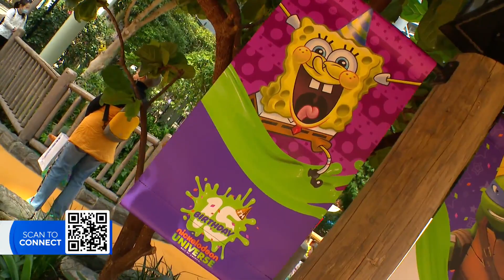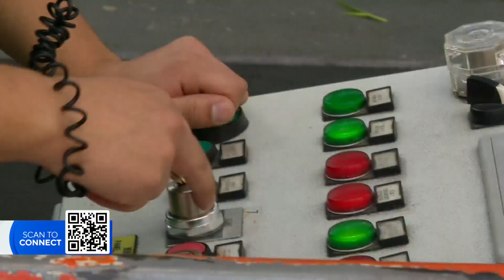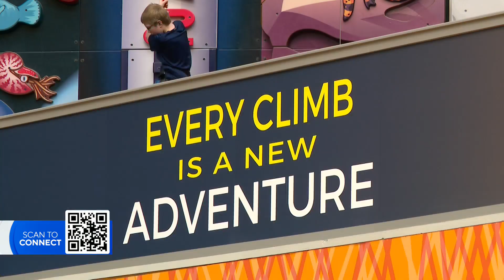Nickelodeon Universe celebrates 15 years at Mall of America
For 15 years, millions of riders have screamed and laughed their way their the seven acre amusement park.